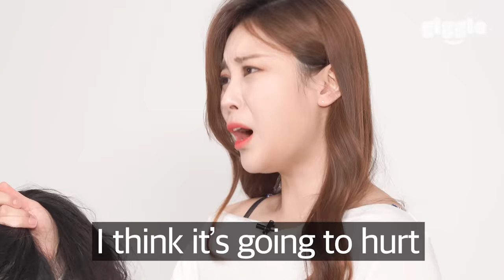Koreans Try Tying Up Black Girl's Hair FOR THE FIRST TIME!!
📌CHAN :: @chanichan_93

📌SHARON :: @s_ron0122